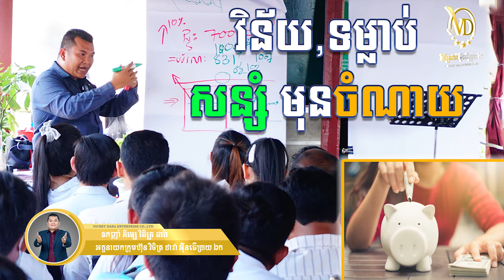វិន័យ,ទម្លាប់ សន្សំ មុនចំណាយ - ឧកញ៉ា ភិរម្យ វិចិត្រដារ៉ា